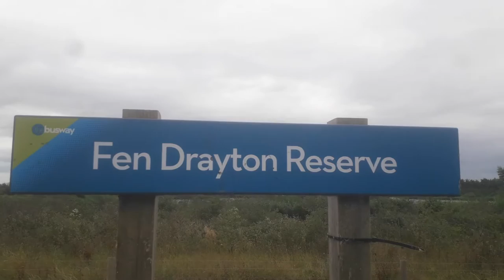Buses on the Cambridgeshire Busway (Fen Drayton Reserve)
This video includes guided busway routes from Stagecoach Cambridgeshire